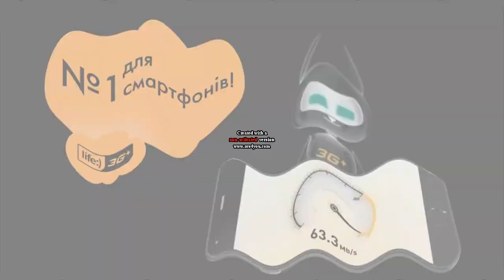Premieres Life LifeCell Logo History in Crying 720p 2 Premiere